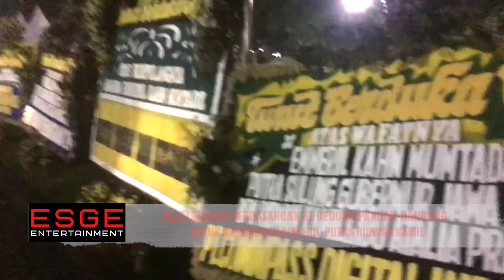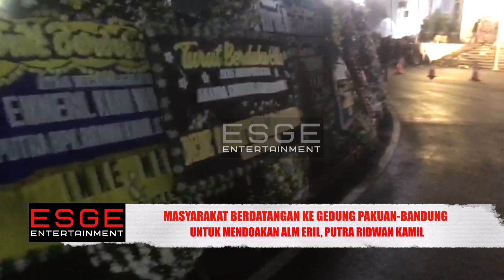SUASANA GEDUNG PAKUAN || DOA UNTUK ERIL